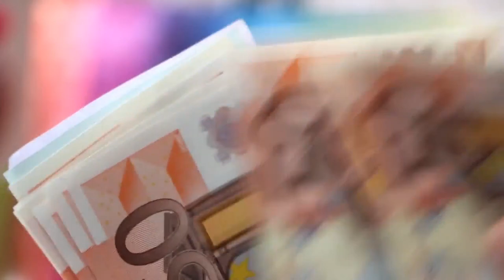El precio del agua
Todos deberíamos poder disfrutar del agua que necesitamos. Lamentablemente, en muchos lugares esto no es así. No permitas que otros sufran por tu culpa!

CEIP Nuestra Señora del Pilar Sexto primaria
Festival de Clipmetrajes de Manos Unidas